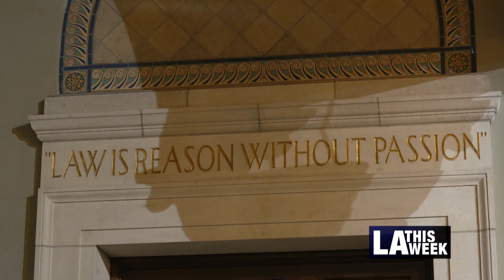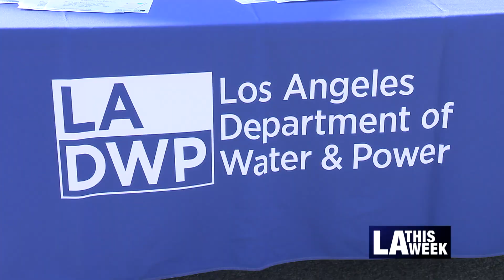In Conversation With LA City Attorney Hydee Feldstein Soto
Los Angeles City Attorney Hydee Feldstein Soto joins host Maria Hall-Brown to discuss her role as the City Attorney. From having close to 1,000 employees to being the General Counsel for the City, and its Boards and Commissions, the City Attorney's Office is active with all City Departments.